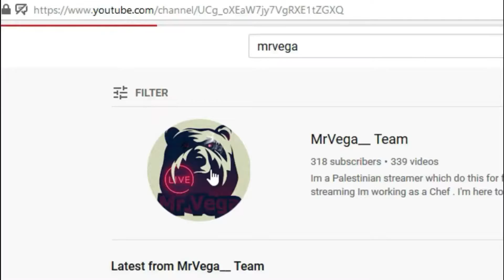الوحشية و سرعة ردة الفعل في ثمنيات ببجي ستيم و تنساش الحب ❤🎶🔊و الايك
Im a Palestinian streamer which do this for fun on my free time. I'm here to play games and have fun. I'm not a pro even if I sometimes think so. :-)